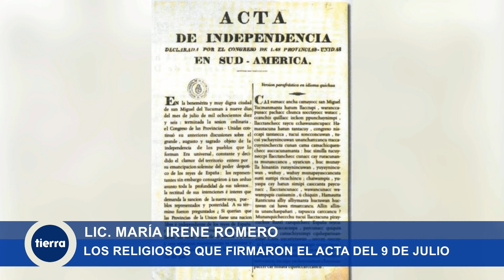Los religiosos que firmaron el Acta del 9 de Julio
Dialogamos con la Lic. María Irene Romero, historiadora y profesora universitaria de la Universidad Católica de Salta